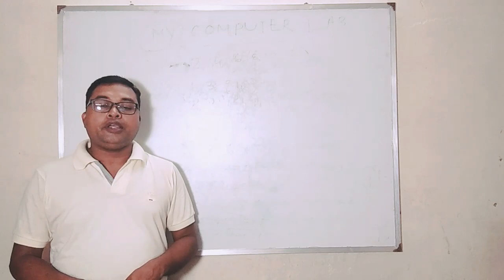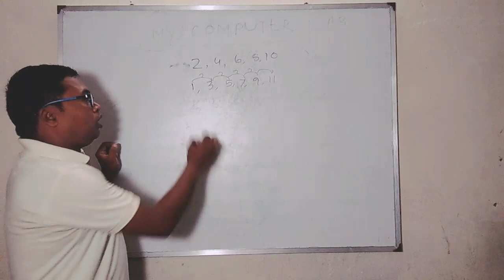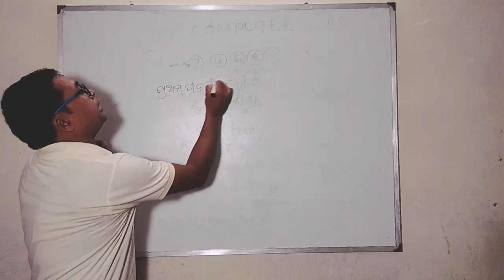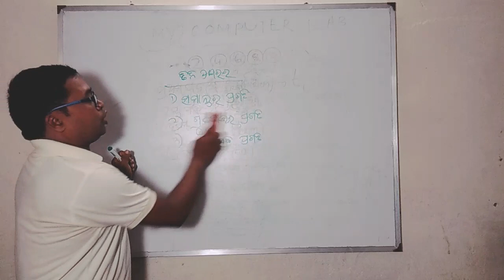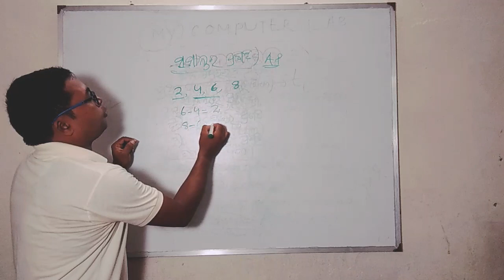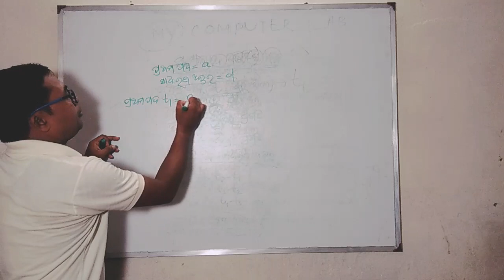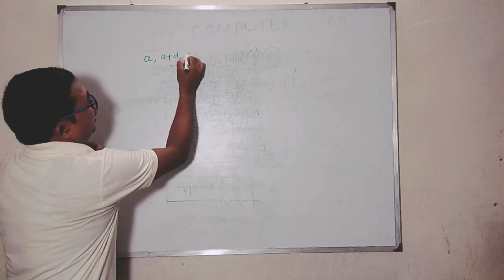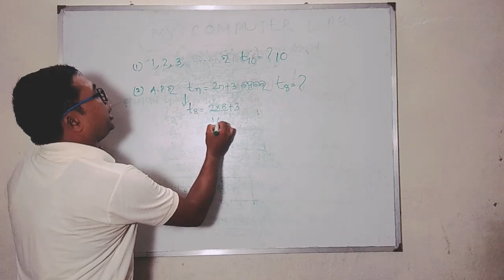Arithmetic progression //Mathematics //Class -X //part -1/RN Study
Arithmetic progression /Mathematics /class -x  RN Study by  H. K Mohanta
Our channel provide online high school
classes by experience teacher.

co-operate our channel for better update
Stay blessed.
Jay Jagannath 🙏🙏🙏🙏🙏